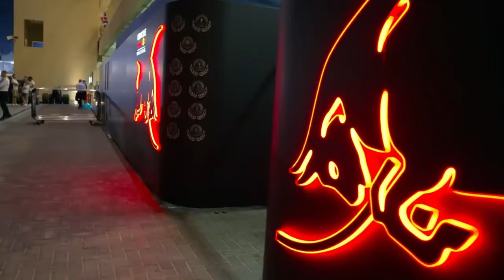F1 HOY: RED BULL F1 ALERTA DE UN PREOCUPANTE PROBLEMA...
RED BULL F1 ALERTA DE UN PREOCUPANTE PROBLEMA EN SU COCHE DE 2024
El asesor de Red Bull, Helmut Marko, reveló el mayor problema al que se enfrenta el equipo de la temporada 2024 de Fórmula 1, uno que es muy preocupante.

¡Bienvenidos a mi canal dedicado a las últimas noticias de Fórmula 1! 🏎️🌐 Aquí, mantendrás el pedal a fondo con las actualizaciones más recientes y emocionantes del mundo de las carreras. 🚀 En cada video, exploraremos los titulares más candentes, desde nuevos fichajes hasta innovaciones técnicas y sorpresas en la parrilla de salida. 🌟 ¡Prepárate para sumergirte en el rugido de los motores y la emoción de la pista con análisis detallados y comentarios apasionados! 🎤🔧 Únete a la conversación, comparte tus opiniones y descubre juntos el emocionante universo de la F1. ¡No te pierdas ni un segundo de la acción! 🏁💥 Formula1 UltimasNoticias F1Updates 🏁🏆

Formula1 Extra
F1 DEPORTES
LINEAF1
FTOTAL
SOYMOTOR
F1NITROWORLD

Carrera nocturna
Línea de meta
Sistema híbrido
Vuelta rápida
Derrame de aceite
Equipo técnico
Freno de mano
Caja de cambios
Combustible alternativo
Aston Martin
Haas F1 Team
Williams Racing
Aston Martin
Circuito de Interlagos
Circuito de Silverstone
Circuito de Spa-Francorchamps
Circuito de Suzuka
Circuito de Yas Marina
Circuito de Monza
Circuito de Shanghai
Circuito de Sochi
Circuito de Barcelona
Circuito de Montreal
Circuito de Bakú
Circuito de Melbourne
Circuito de Austin
Circuito de Imola
Circuito de Zandvoort
Circuito de Hanoi
Circuito de Jeddah
Circuito de Portimão
Circuito de Estambul
Circuito de Mónaco
Circuito de Singapur
Circuito de Spa
Circuito de Le Castellet
Circuito de México
Circuito de Sepang
Circuito de India
Circuito de Hockenheim
Circuito de Valencia
Circuito de Nürburgring
Circuito de Fuji
Circuito de Estoril
Circuito de Watkins Glen
Circuito de Adelaide
Circuito de Kyalami
Circuito de Buenos Aires
Circuito de Paul Ricard
Circuito de Brno
Circuito de Donington

Formula1 Extra F1 DEPORTES LINEAF1 FTOTAL SOYMOTOR F1NITROWORLD
Lewis Hamilton
Max Verstappen
Charles Leclerc
Carlos Sainz
Daniel Ricciardo
Fernando Alonso
Lando Norris
Sebastian Vettel
Valtteri Bottas
Sergio Pérez
Red Bull Racing
Scuderia Ferrari
McLaren Racing
Alpine F1 Team
Aston Martin Cognizant
Alfa Romeo Racing
Williams Racing
Scuderia AlphaTauri
Haas F1 Team.
CASO HORNER
ALONSO
F1 HOY
ULTIMA HORA
TODOFORMULA
NOTICION